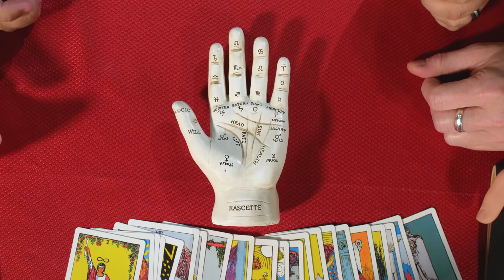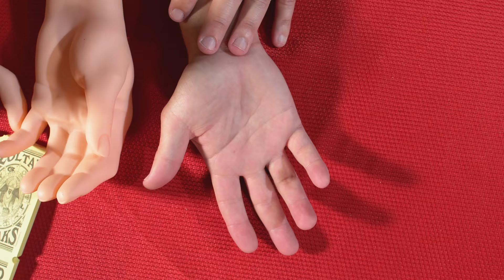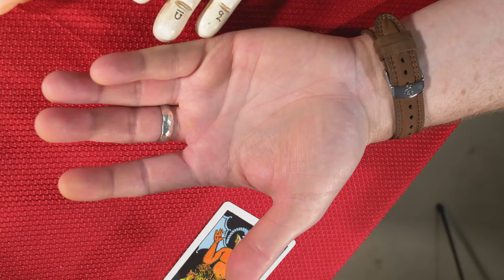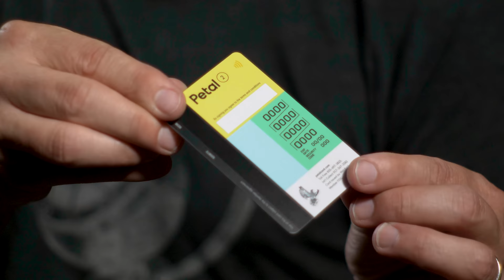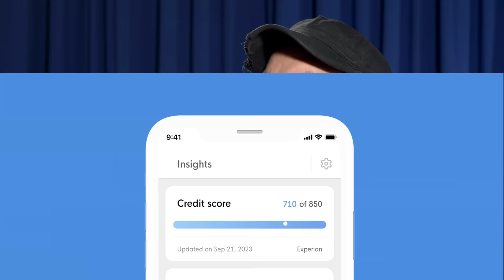Why Is Palm Reading So Convincing?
to find out more and get started today
0:00 Joe Diamond is back to talk about palmistry
1:48 the real game is conversation
4:05 lines
10:33 quick read
14:46 Brian and Jason read each other's palms
16:28 Petal card ad
18:28 one hand, three hands
Do Your Body Features Measure Up?
Additional Information
Skeptical Resources
[online]
[books]
Flim Flam! by James Randi
The Demon-Haunted World by Carl Sagan
Music used in this video:
MUSE Thinking Music by Anthony Shea
Post-production powered by Doghouse Systems
This video was made with the help of:
John Rael - editing supervisor / editor (ad) / camera operator / live audio engineer (ad)